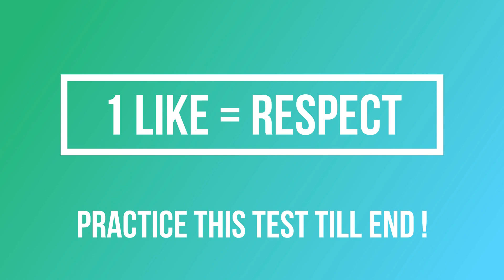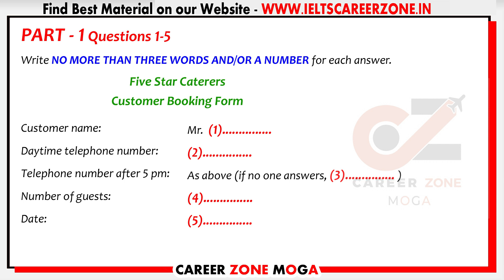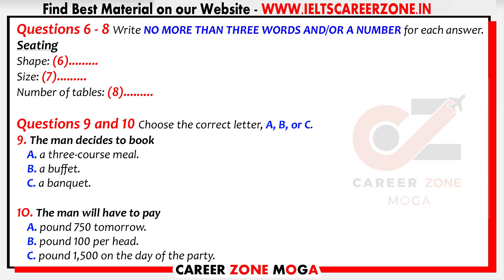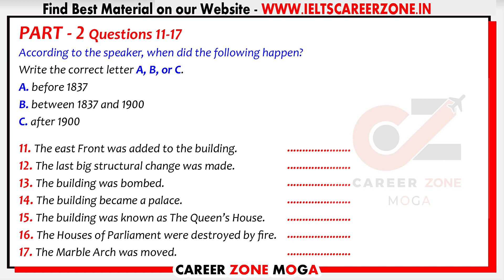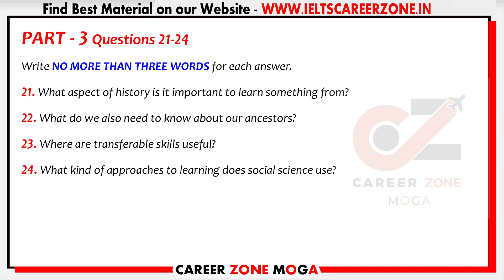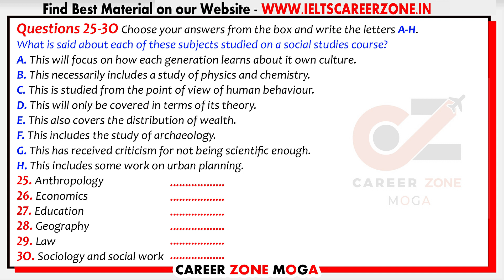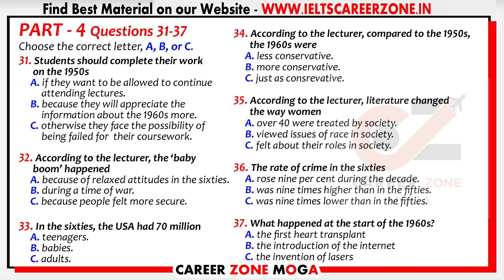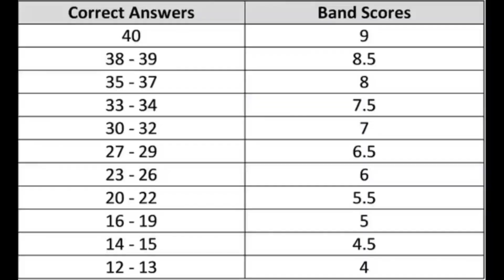🔥 IELTS LISTENING PRACTICE TEST 2021 WITH ANSWERS | 16.04.2021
In part 1 you will hear a discussion about FIVE STAR CATERERS . In part 2 narrator will tell you about BUCKINGHAM PALACE In part 3 you will hear a conversation about WHAT ASPECT OF HISTORY IS IT IMPORTANT TO LEARN SOMETHING finally in part 4 you will hear a lecture about STUDENTS SHOULD COMPLETE THEIR WORK and in the end you will get answers for the test. This IELTS Listening test is specially designed for the aspirants who want to score 7+ so one should not miss it.

🔥New Released 🔥
🗣️IELTS Speaking Guide
👉Latest Jan to April 2021

💥 Best e-Books 📚 & PaperBack Books  📚 at Cheap Price ✌ . Check it out Now 👇👇👇

1. MASTER IELTS GENERAL WRITING -

2. MASTER IELTS ACADEMIC WRITING -

3. IELTS Academic - Tips and Strategies for All Modules in Depth ---

4. IELTS General Training - Tips and Strategies for All Modules in Depth

6. IELTS WRITING VOCABULARY GUIDE - FOR ACADEMIC & GENERAL TRAINING - BEST BOOK TO SCORE 7+

7. MASTER IELTS SPEAKING - Ultimate Book ---

8. 50 Listening Tests with Pdf and Audio --NEW FORMAT--

9. 8. 25 Listening Tests with Pdf and Audio --NEW FORMAT--